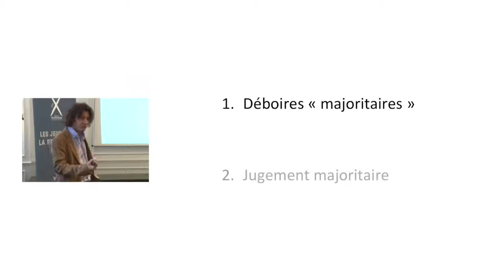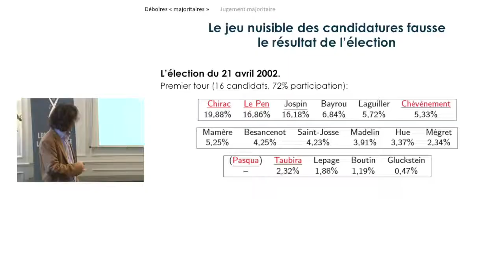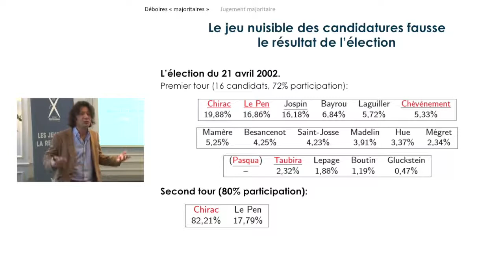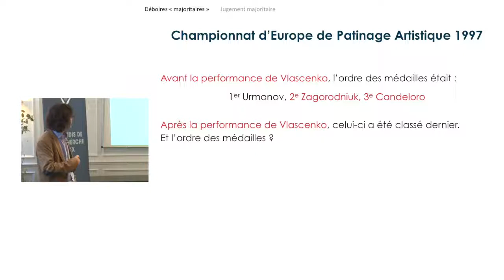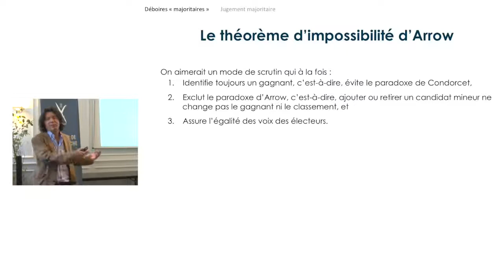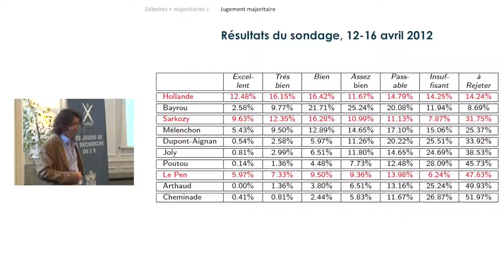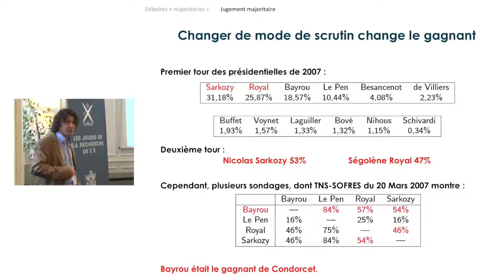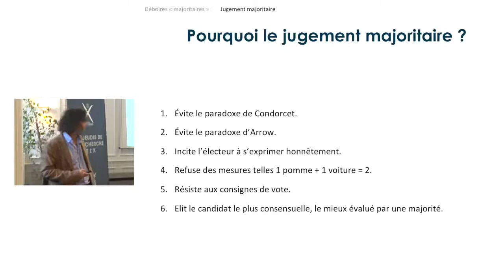« Un nouveau mode de scrutin le jugement majoritaire », par R Laraki, professeur à l'X